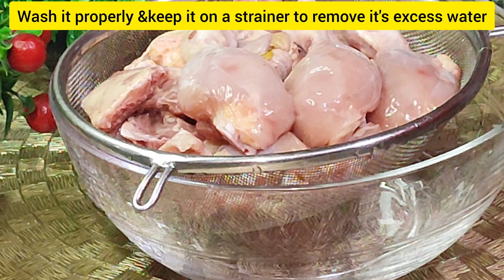Easy & Crispy Chicken Fry Recipe😋|How To Make Chicken Fry|CDWS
chickenfry#dinner#dinnerideas#recipe#cdws

Ingrediants:-
1.1kg chicken
2.1tsp red chilli powder
3.1/2tsp turmaric powder
4.1tsp salt
5.1tsp chaat masala
6.1tsp roasted cumin powder
7.1/4tsp garam masala powder
8.1&1/2tsp any chicken fry masala(optional)
9.3-4tsp thick curd
10.2spoon besan
11.3-4spoon corn flour
12.1/4tsp red food colour(optional)
13.1lemon juice or 1tsp vinegour

Cook Daily With Shazia. ☺😊😇🌹andhra chicken frychicken dry frychicken fry andhra stylechicken fry in teluguchicken fry recipeschicken recipeschicken recipes for dinnerfried chickenhyderabadi chicken frykadaai chicken frypichekkista chicken fryspicy chicken fry recipefried chicken recipe